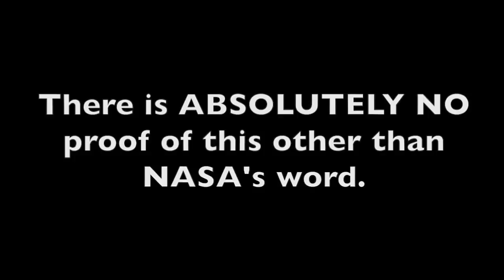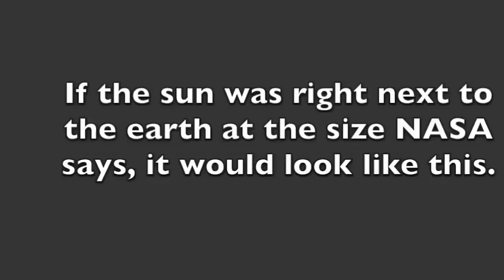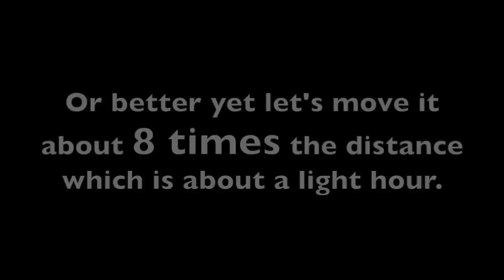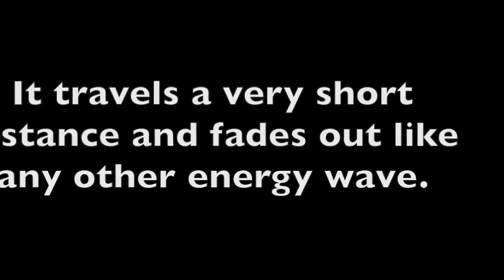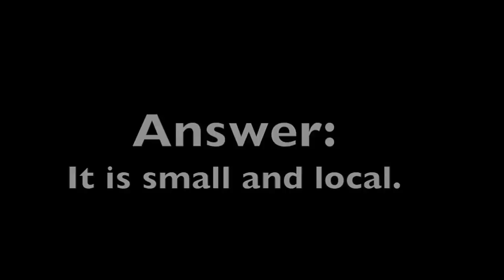Come vediamo grande il sole nel modo in cui lo vediamo?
Nuovo Canale Youtube Vedere le stelle come ci racconta la NASA è impossibile.
Buona riflessione.